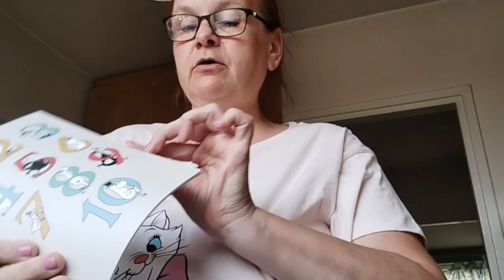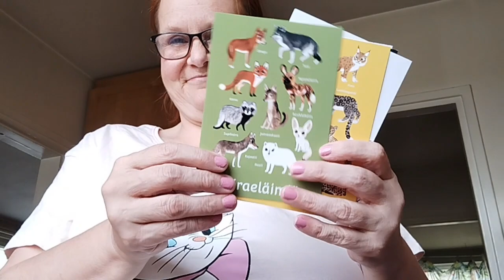Mun lauantai + TE TEITTE SEN!!!! 🤩🥳 - 18.6.23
Pyöräilyä helteessä ja kauppakassi. Tuhat täynnä!!! 🥳 Kiitos ihanat 🤗🧡
Muistutuksena, tällä kanavalla ei sallita negatiivisuutta, me keskitytään hyvään oloon ja iloiseen mieleen 😊💜

Jää ihmeessä tilaajaksi, meitä on täällä aikas ihana porukka ja hyvä henki =)

10 e alennusta yli 30e tilauksesta